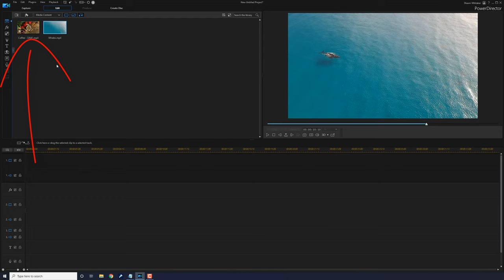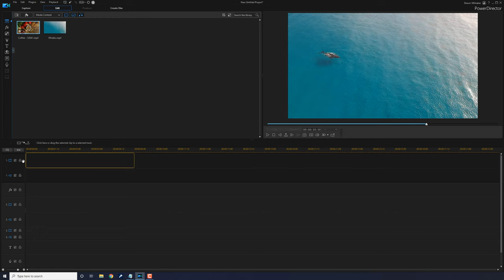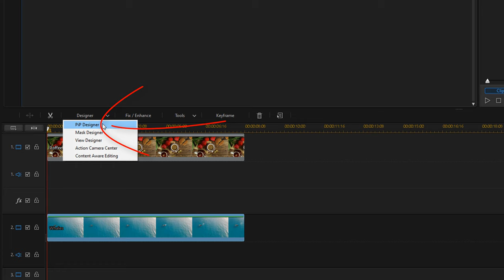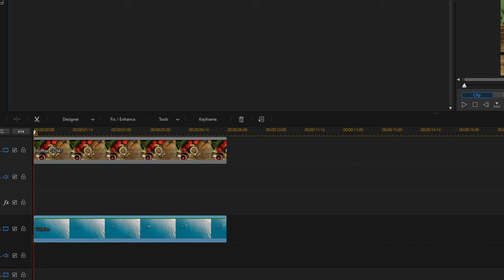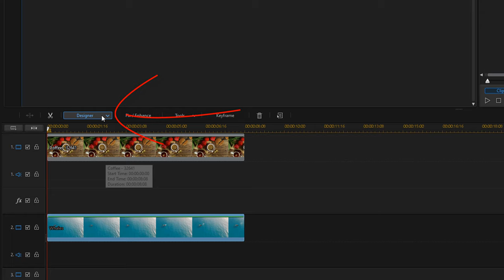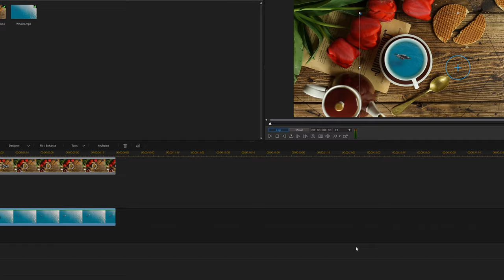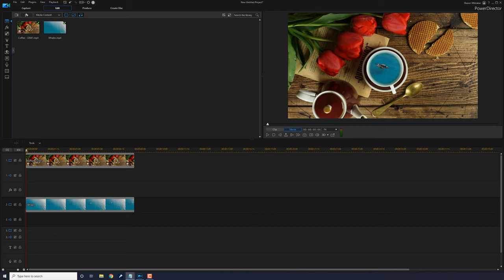How to Make a Drink Mask Effect | PowerDirector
How to make a drink mask effect using CyberLink PowerDirector 18 & PowerDirector 365. This PowerDirector effects drink mask tutorial will show you how to use the mask designer tool to make it appear that something besides a drink is in your glass or cup. In this video we show you how to make an awesome effect to share with your viewers. This is a great tutorial that teaches you how to get the most out of your efforts when using PowerDirector 18 & PowerDirector 365.

Video FX Packs
Grow Your YouTube Channel
Branding & Design for Your YouTube Channel
PowerDirector University On the Web
FAN MAIL & PRODUCTS
PowerDirector University
Title: Future Focus Version B
Composer: Joshua Mosley
Album: MusicBOX Collection 2
Publisher: Digital Juice Music, INC.

You do not pay more by clicking these links than if you just went to the website on your own. I use all of the proceeds to increase my production quality, and create tutorials to help you improve your videos.